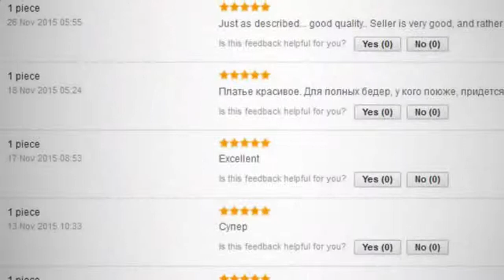Sexy cocktail dresses cheap